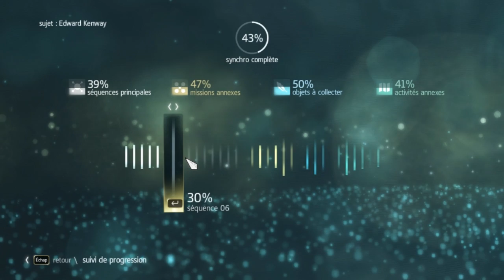Let's play sur Assassin's Creed IV - Episode 24 - [Mineria]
Mon premier Let's play solo que je réalise sur Assassin's Creed IV. J'espère que cela vous plaira !